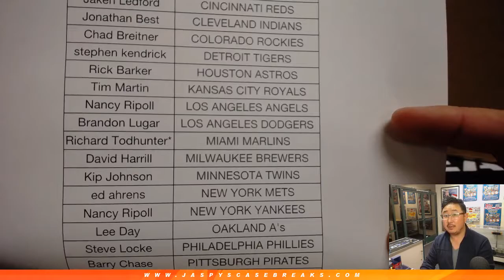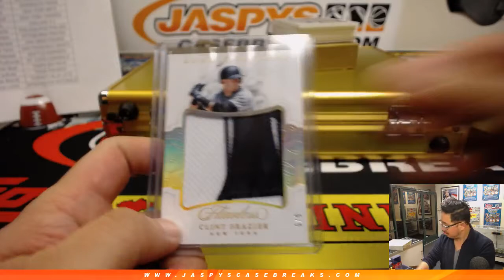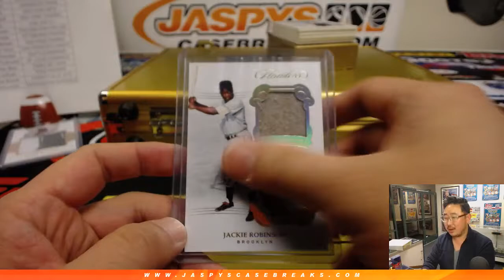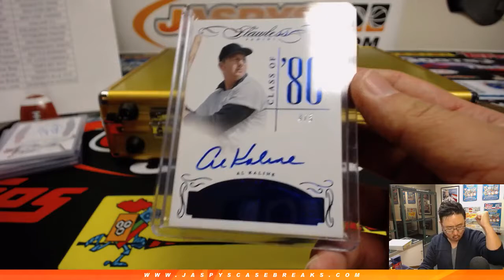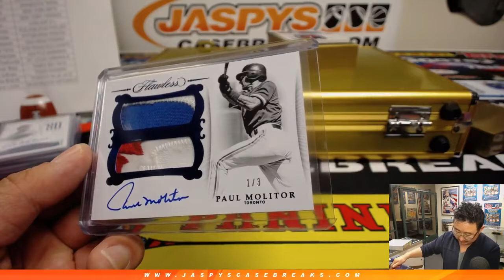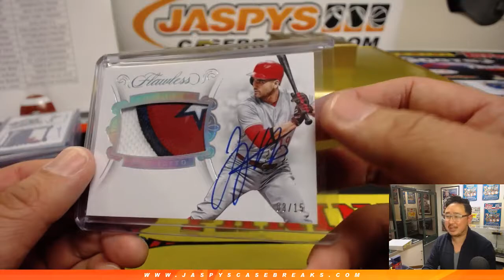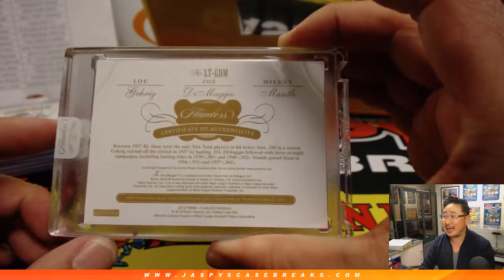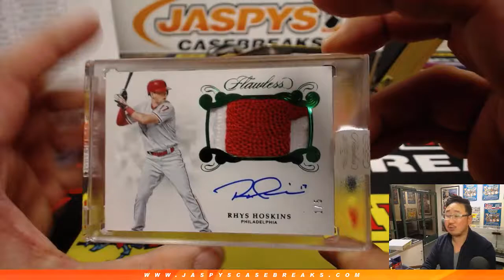W, 03/06/19 || 1Box PYT #35 || 2018 Panini FLAWLESS Baseball (MLB)